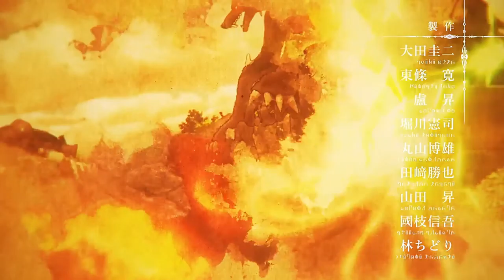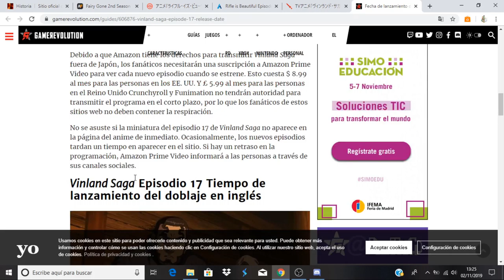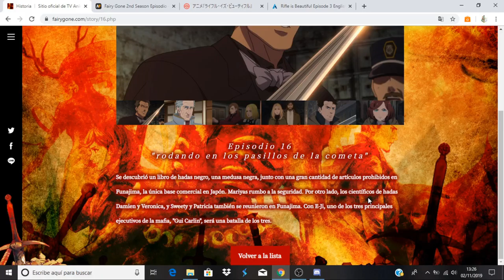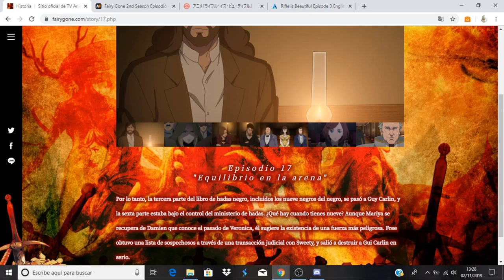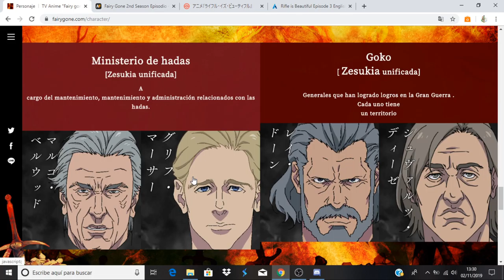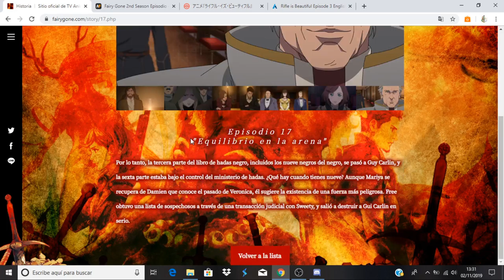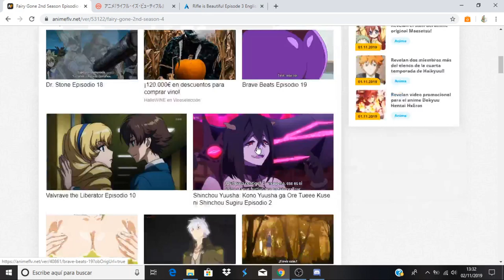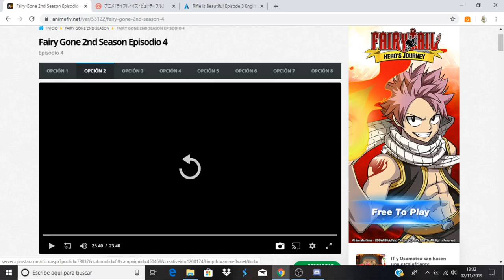Fairy Gone 2nd Season comentando avance del capitulo 5 (capítulo 17)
Anime Opening and Ending: Fairy Gone 2nd Season